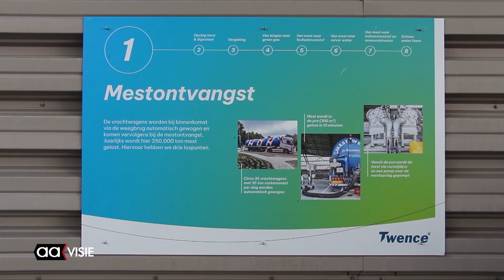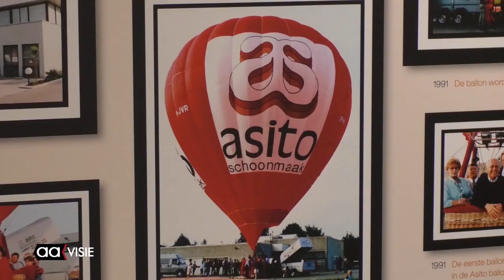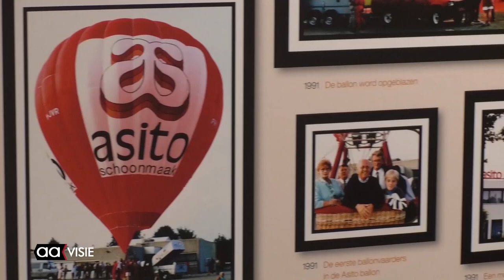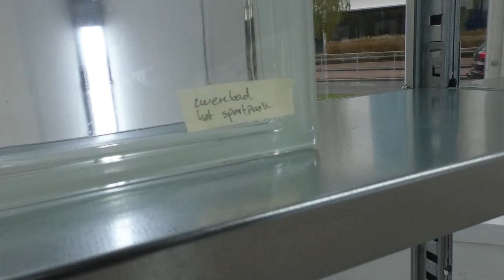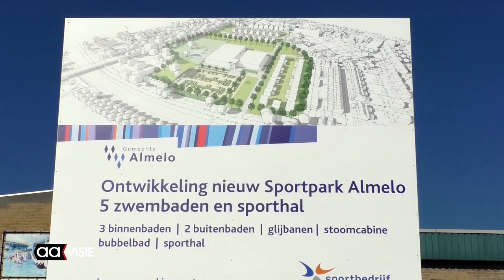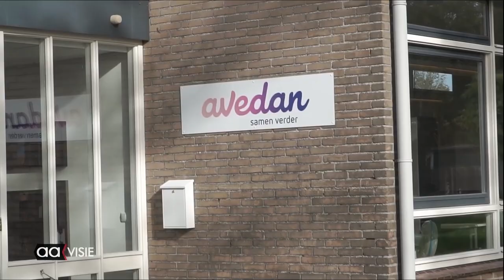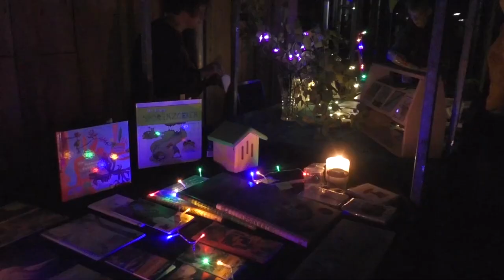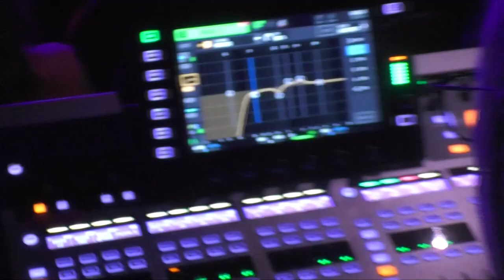Maandoverzicht oktober 2022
Dit is het maandoverzicht van het nieuws van oktober 2022. Als u een nieuwsbericht nog eens in zijn geheel wilt bekijken, klik dan op de link hieronder.